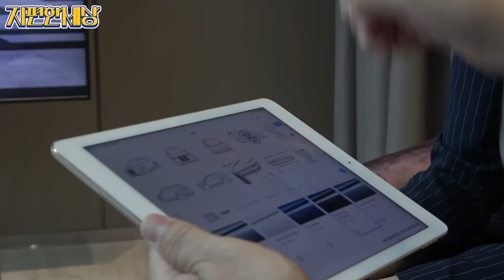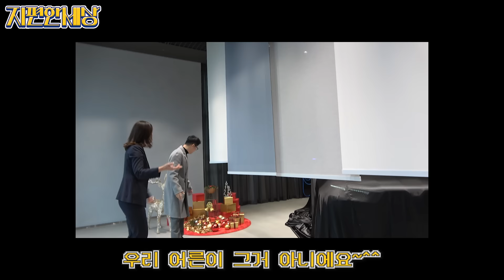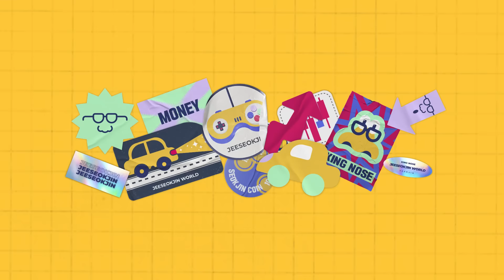[ENG]누구나 받을 수 있는 럭셔리한 BMW iX 출고리뷰 (= 한독 모터스 딜리버리 센터에서~😎)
도기도기 지독이들!!
오늘 내가 여기 한독 모터스 딜리버리 센터에서 출고 서비스를 받아봤는데~!
내가 받은 이 서비스는 연예인이라서? VIP라서? 그게 아니야😆
그냥 한독 모터스 딜리버리 센터에서 출고를 받는다면
그 누구든 이런 럭셔리 출고식을 받을 수 있다고 하네?
우리 지독이들도 다 받을 수 있어!😎
내가 받은 이 럭셔리 서비스를 보고 싶다~! 그렇다면 얼른 영상에서 확인해줘~~!!